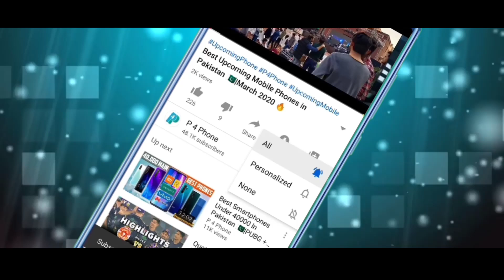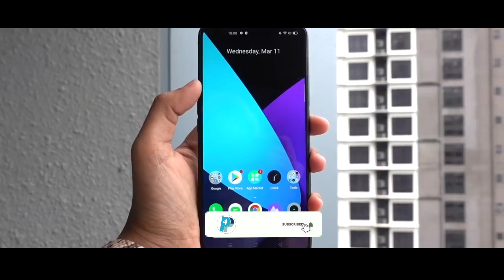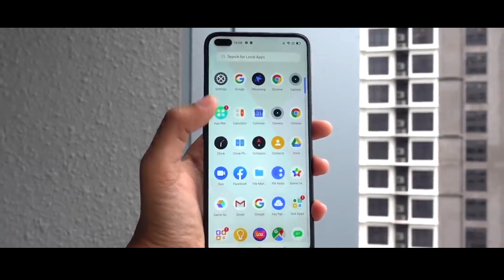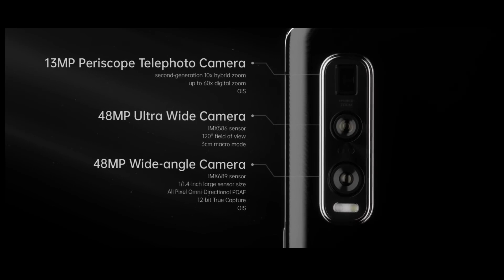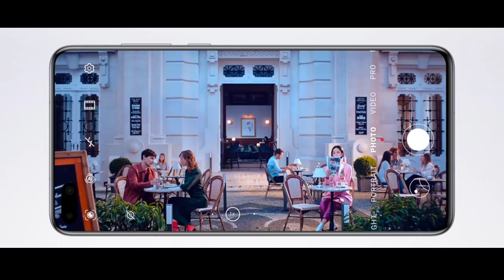Best Upcoming Mobile Phones In Pakistan 🇵🇰|June 2020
BEST UPCOMING MOBILE PHONES IN JUNE 2020 IN PAKISTAN 🇵🇰
UPCOMING SMARTPHONES REALME , XIAOMI REDMI , OPPO , VIVO , SAMSUNG , INFINIX ,TECNO IN PAKISTAN JUNE 2020

UPCOMING MOBILE PHONES IN JUNE 2020 IN PAKISTAN LAUNCH DATE WITH PRICE IN PAKISTAN. 🇵🇰